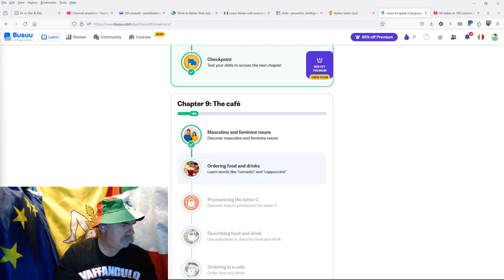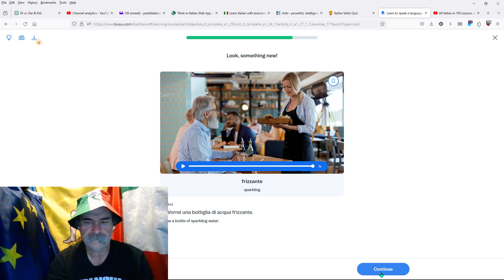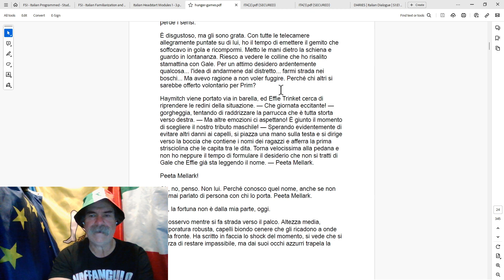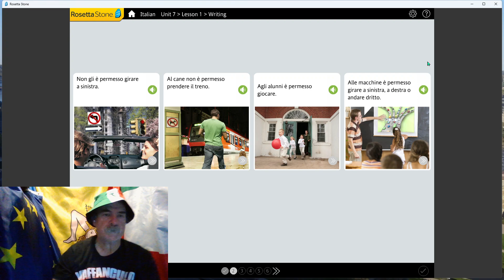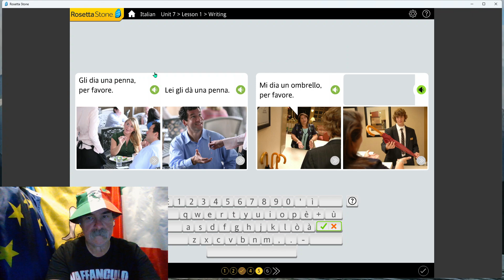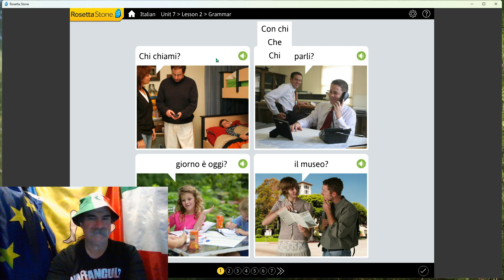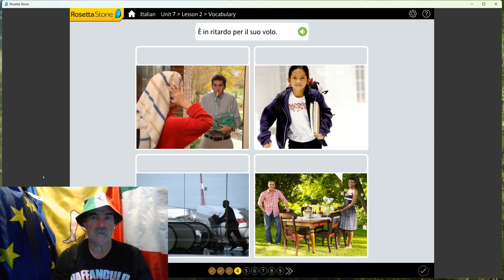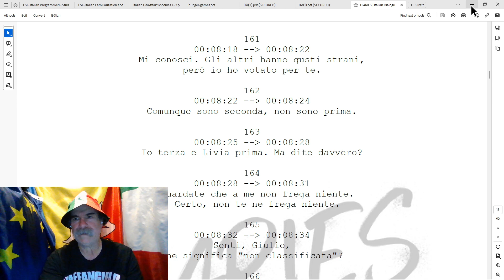My Quest to Learn Italian: Day 49